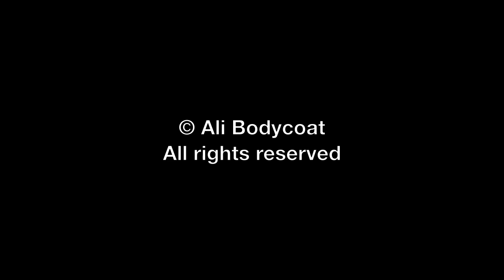Minor Major Marlene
Minor Major Marlene is a sumptuous and intelligent glimpse into the astonishing 65-year career of Marlene Dietrich. Accompanied by Tom O'Halloran on piano, Ali Bodycoat paints an extraordinary picture of Marlene Dietrich's remarkable and complex character. From glamorous femme fatale on screen to formidable stage performer, Bodycoat captures the charm, wit and severity of the original queen of reinvention with her exceptional vocal ability and poignant stage presence.

Striking, captivating and beautifully presented, Minor Major Marlene features exquisite costumes by Aurelio Costarella, stunning visuals by VJzoo and a repertoire of classics such as Lili Marlene, Blue Heaven, White Grass and Falling In Love Again.